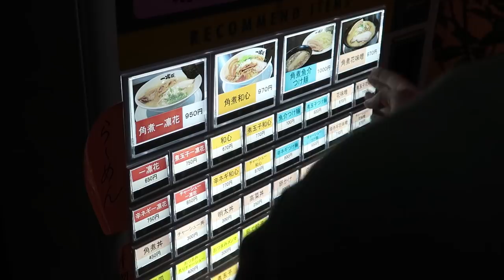Minami Jump Vs. JZX100 Cresta - LAST DAY AT EBISU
Last day means all or nothing! I've been scared to try the Minami jump since the first trip - the fact that my car had been driving badly didn't help. After finally getting it sorted out I was able to drive the best I have all trip! So stoked